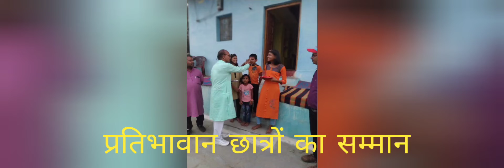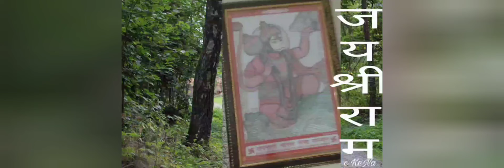छात्रों का सम्मान